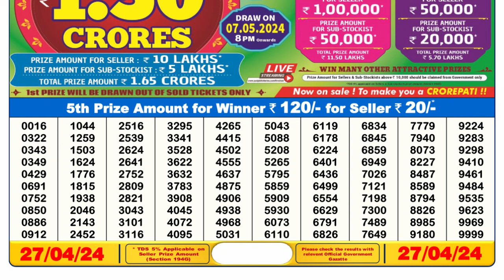Dear Lottery Sambad 6pm today 27.04.24 Nagaland State Lottery Result